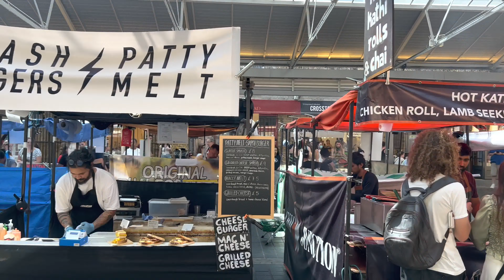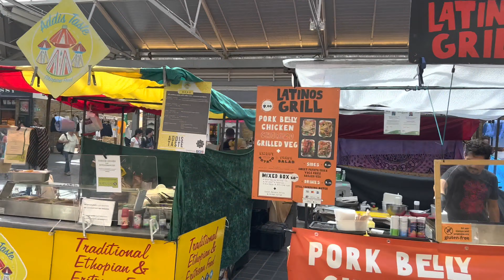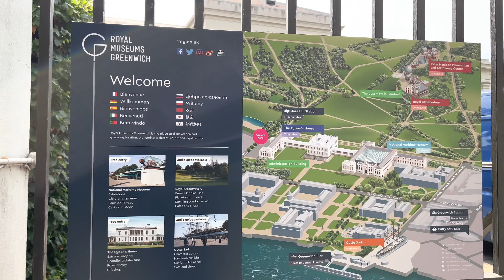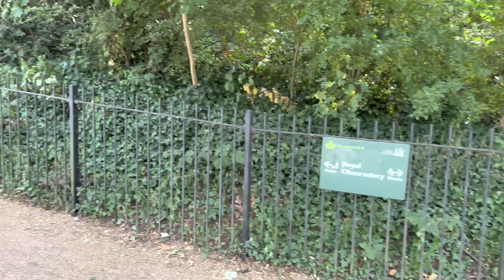London Walk Greenwich 4K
Welcome to Touring 360 London Vlog!
Our London Walking Tours will take you on a journey around the London streets, taking in London theatres, London nightlife, London City, London Pubs, London shopping and historical landmarks on a London walking tour 4k.

Our travel videos will take you on virtual walking tours, night walks, sunset walks, walk in the rain and city walking tours.

Join us on our virtual walking tour for tourists, travellers, solo travellers and natives and enjoy London Sightseeing from the comfort of your own home!

See Our Favourite Travel Gear 🎬👇

Travel Essentials

➥ Luggage Scale, Digital Portable
➥ Waterproof, Durable & Portable Bluetooth Speaker
➥ Universal Airplane in Flight Phone Mount.
➥ No Jet Lag Homeopathic Jet Lag Remedy
➥ Portable Charger Power Bank
➥ Travel Blanket and Pillow
➥ Compression Packing Cubes
➥ World Travel Adapter Kit
➥ Crossbody Sling Backpack
➥ Travel Shoe Bags
➥ Luggage Travel Cup Holder
➥ 6-Outlet Surge Protector Power Strip
➥ Travel Cable Organizer
➥ Large Travel Backpack
➥ XL Wash Me Travel Laundry Bag
➥ Travel Bag with Hanging Hook
➥ Twist Memory Foam Travel Pillow
➥ iWALK Portable Charger
➥ Bike Travel Bag
➥ TSA Approved Travel Luggage Locks
➥ Carry-on Large Travel Backpack
➥ Heel Stickers Blister Prevention
➥ Windproof Travel Umbrella
➥ Travel Laundry Detergent
➥ Phone and Tablet seat Back Holder
➥ Portable Travel Garment Steamer
➥ 2-Wheel Carry-On Luggage
➥ Kids Travel Tray
➥ Maxi-Cosi Tayla XP Travel System
➥ Travel Car Seat
➥ Travel Crib & Playard

Maps & Guides

➥ Street Map of London, England - Laminated folding pocket size city travel and Tube map with all museums, attractions, hotels and sights
➥ I Love London Travel notebook & journal.
➥ A Guide to the Most Exquisite Tea Venues in London
➥ Kids' Travel Guide - London
➥ Bizarre London: Discover the Capital's Secrets & Surprises
➥ Lonely Planet London 12 (Travel Guide)
➥ Experience London 1
➥ Greater Than a Tourist – London England: 50 Travel Tips from a Local

Souvenirs

➥ East London Fives Darts Board
➥ Queen Elizabeth II 2022 Platinum Jubilee 70th Anniversary JFK Kennedy Half Dollar
➥ Queen Elizabeth II 2022 Platinum Jubilee Official 70th Anniversary Genuine Legal Tender U.S. $2 Bill
➥ London Snow Globe with Big Ben and Union Jack
➥ London refrigerator magnets set
➥ London Coin Box Souvenir
➥ London Souvenir T-shirt
➥ London Souvenir Hoodie
➥ Crystal Souvenir Paperweight
➥ LEGO Creator Double Decker London Bus

insrc=INRELRS

We'd love you to join our Facebook Group so we can really get to know you all

We will always add Closed Caption CC subtitles, where appropriate.